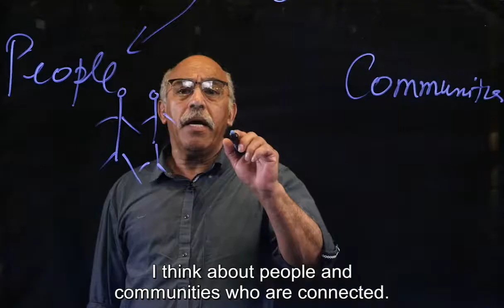MIT Office of Digital Learning Time Capsule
MIT's Office of Digital Learning hosted a time capsule at the Open House at MIT in April.